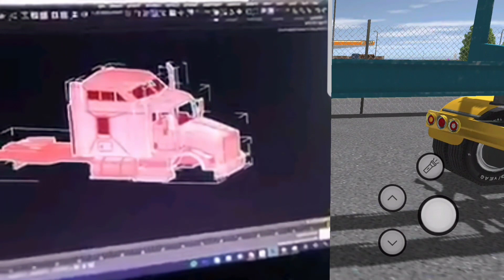Sale hoy? actualización del grand truck simulador 2 *Novedades *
amigos muy aqui les comparto las últimas novedades respecto al lanzamiento de la actualización del grand truck simulador 2, información sacada directamente desde pulsar gamesoft  espero y el vídeo sea de su total agrado.

🔰Canales de los youtuber 🔰